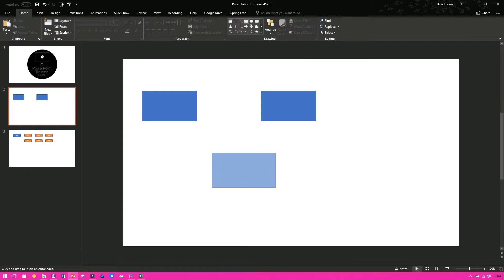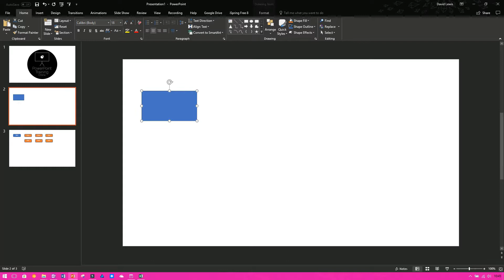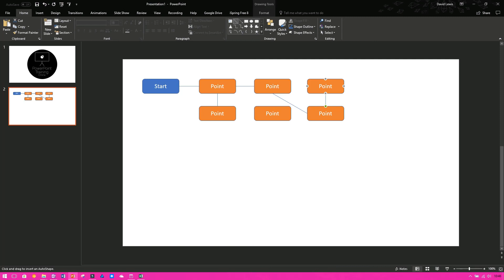How to lock the drawing tool in PowerPoint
If you like this video, please check out some of our other tutorials and content. You can find these across all our networks

All our videos are created using the latest PowerPoint software available. Most of what we teach in our tutorials will be capable of being done in older versions of PowerPoint. But we always being on the latest and greatest. This way you can make sure you are able to take advantage from all our tutorials.

If you would like to get the latest version of Office and support PowerPoint Training Online, you can click on the following link –